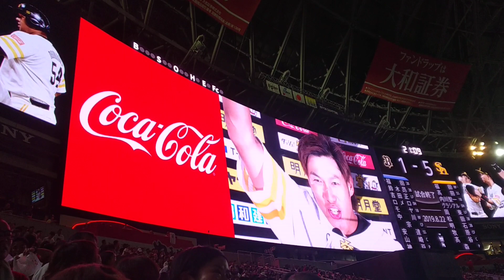～おかえりギータ～鷹の主砲･柳田悠岐 復活の特大ホームランを放ちヒーローインタビュー(全編)